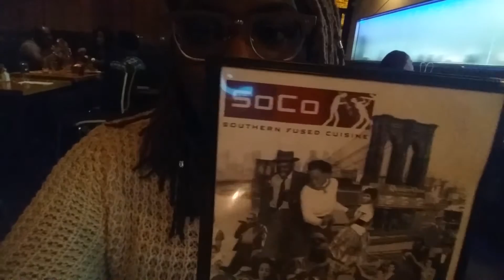Vlogmas Day 24- Christmas EVE!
I'm back in NYC!
I missed home.
I hope you enjoyed, even if it's a bit short.

Love Ya!